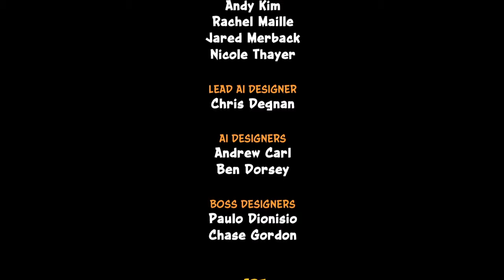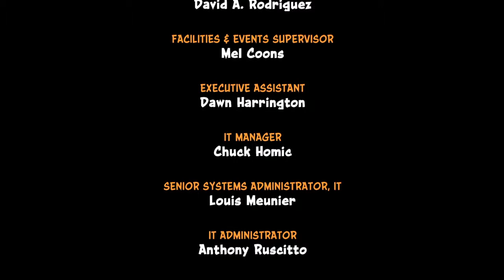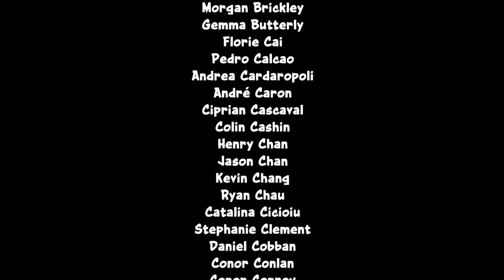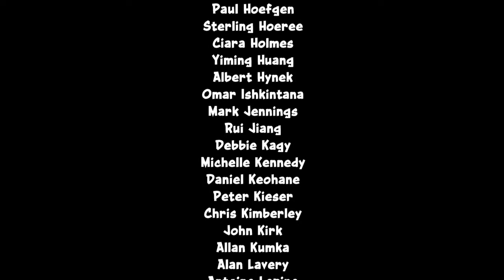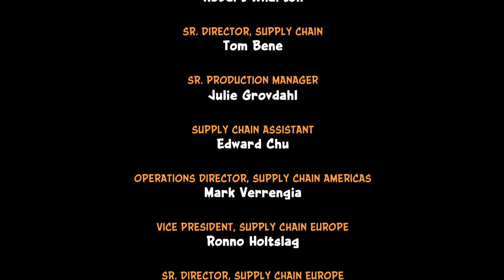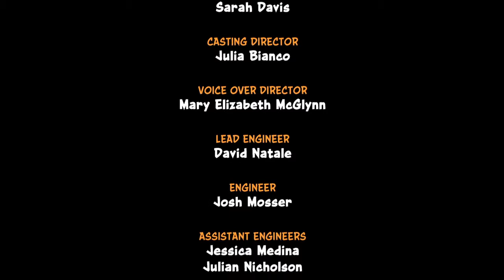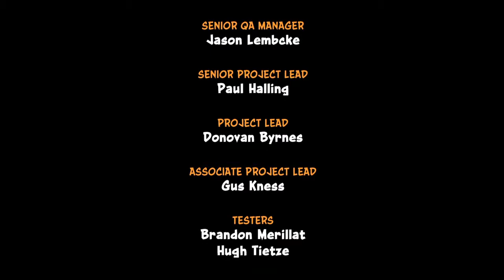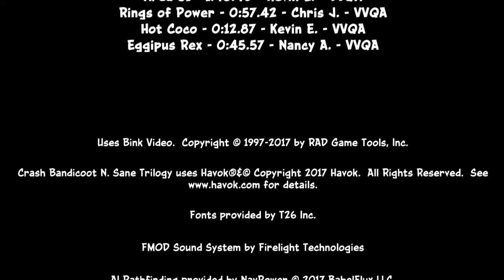Crash Bandicoot N. Sane Trilogy Credits